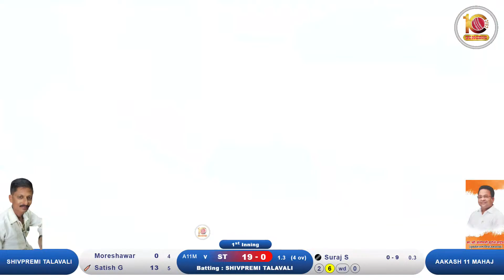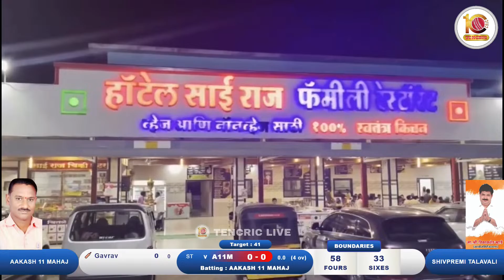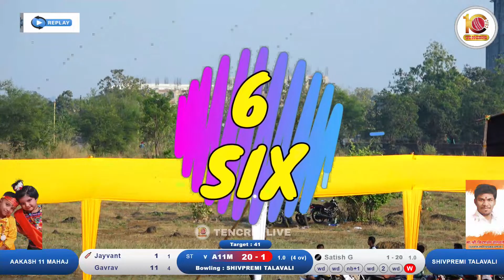TALAWALI VS MAHAJ AT BHAGWA CHASHAK 2024 AMBELE